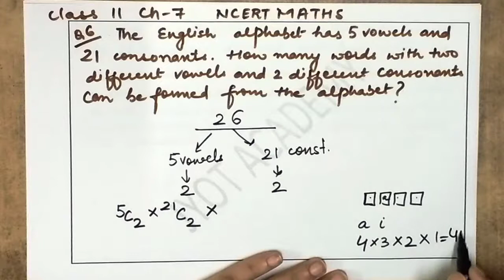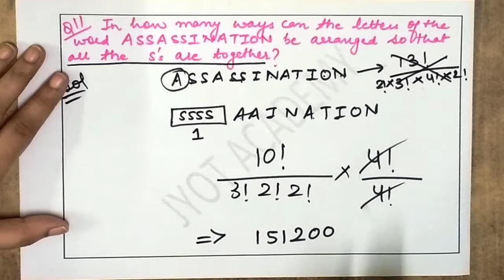CHAPTER-7 PERMUTATIONS & COMBINATIONS (MISC. EXERCISE Q6 TO Q11) CLASS 11 NCERT MATHS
IN THIS VIDEO  I  HAD COMPLETED MISCELLANEOUS EXERCISE FROM(Q6 TO Q11)OF CHAPTER 7 PERMUTATIONS AND COMBINATIONS || CLASS 11 NCERT (MATHEMATICS)  .

DO SHARE MY VIDEO WITH YOUR FRIENDS